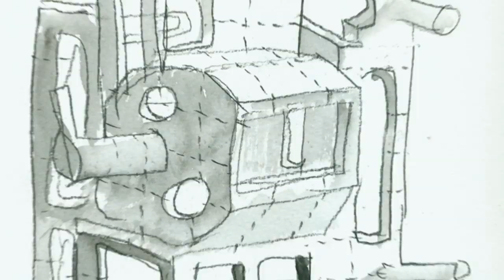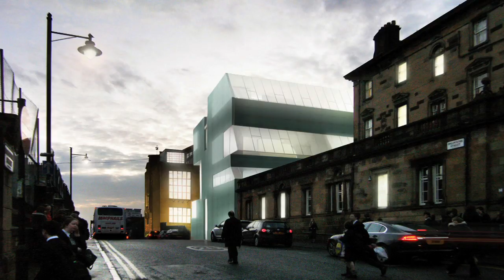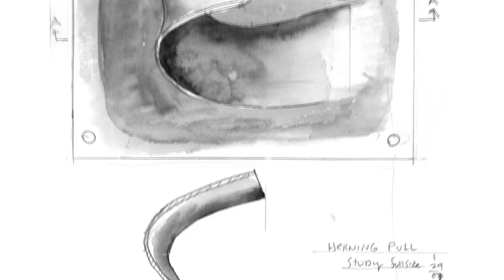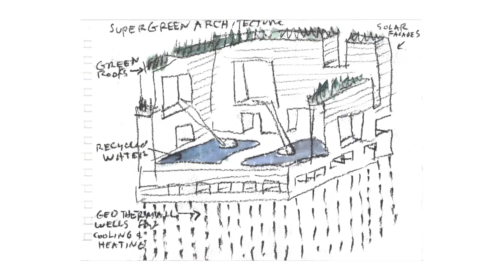1.7 Steven Holl AIA Gold Medal (Contemporary Architecture MOOC)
Video 1.7 in Contemporary Architecture by Build Academy

About the course:
This course features some of the most important topics of our time:
- Globalization and Critical Regionalism
- Tectonic Technology and Structure
- Critical Discourse and Architecture
- Surface, Materiality and Ornament
- Form, Sign and Sculpture
- Digital Design and Computation
- Sustainability and Resilience
- Social Design and Activism

If you are a beginner in the field of Architecture, this course will introduce you to the field and tell you what are the buildings that you can refer to and what are the ideas and theories that characterizes architecture today.

If you are a specialist in the field, this course will offer you further knowledge of buildings, architects and theories which you may not have explored this far.

Course structure:
The course will include weekly virtual meetings and opportunities for discussing the content with a broad international community. It consists of videos, discussions, quizzes and additional readings with references. There will also be opportunities for in-person meetings in New York and other cities around the world where you may find yourself.

About Build Academy:
Build Academy is a New York based online education platform providing specialized education and solutions for companies and professionals in the Building Industry.

About the professors:
Ivan Shumkov:
Ivan Shumkov is a New York based architect, entrepreneur, professor, scholar and curator. He is a pioneer in online education and founder of the BUILD ACADEMY, providing professional education for the building industry. He graduated with masters degrees from ETSA Barcelona, University of Florence, and Harvard University GSD, as a Fulbright scholar. He earned his PhD in Architecture in 2009 at the Polytechnic University of Catalonia and Columbia University GSAPP, as fellow of the Fondation Le Corbusier. Dr. Shumkov has taught at NYU, Harvard University GSD, Pratt Institute School of Architecture, Parsons the New School for Design, International University of Catalonia, and ETSA Barcelona. He served as a member of the Board of Directors of Harvard Alumni Association 2011-14 and as founding president of Harvard Architectural and Urban Society Alumni 2008-14. Dr. Shumkov is a licensed architect in Spain and Italy and principal of ISA – Ivan Shumkov Architects, a company working in the fields of architecture, urbanism, landscape and design with offices in New York. He has worked, lectured and exhibited his projects and research in Europe, Brazil, Colombia, China, and the USA.

Prof. Emanuela Giudice PhD:
Emanuela Giudice is a Turin based educator. She graduated in architecture and she holds a PhD at the Polytechnic of Turin with the thesis Lectures. Tools, methods and compositive applications in architecture between Whites and Grays. She focuses her research on the radical and post modern languages and their relationship with architecture and design. She collaborated with the Polytechnic of Turin and she has been lecturer at SIJU (Saint John International University) in architecture theory and criticism courses. She developed cultural and education projects related to architectural topics and she has been a broadcaster for the radio program “Les Bijoux Indiscrets”. Among her publications Paradossi dell’architettura. Intorno all’Eupalinos di Paul Valéry (Celid, Torino, 2011), “Gufram. Le matricole di massa in una fabbrica di design”, in M. Gausa (ed.), Rebel Matters. Radical Patterns, forthcoming. She involved both in academic research and in teaching at universities.